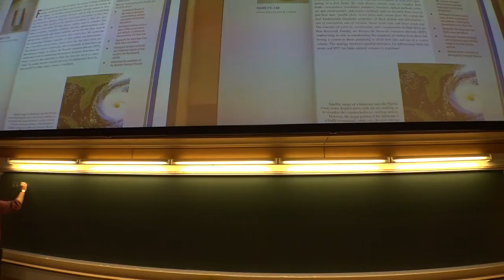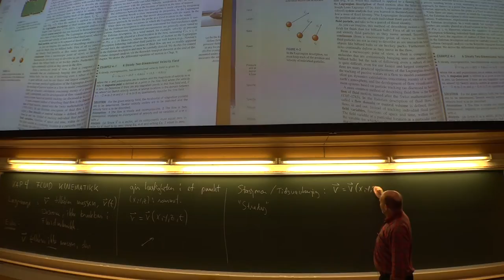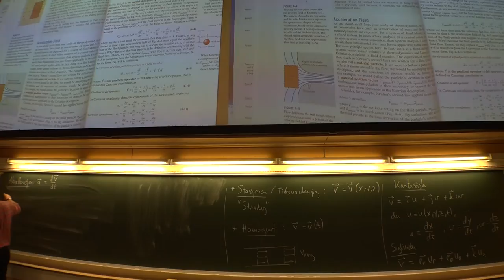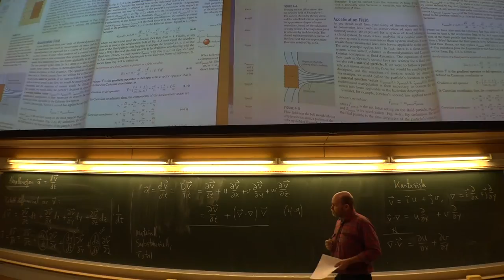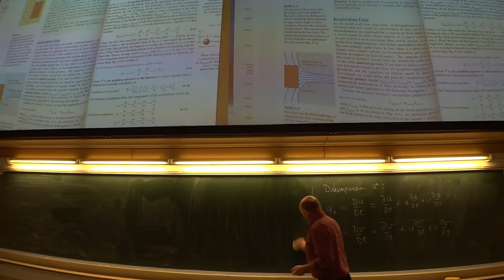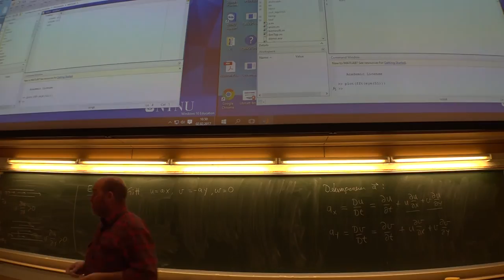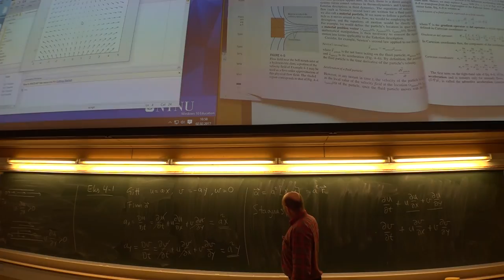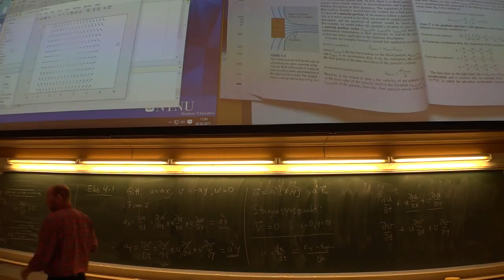TEP4100_Forelesning 9-A (02.02.2017)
00:00 Kap. 4. Hastighet. Akselerasjon.
31:50 Eksempel 4.1.